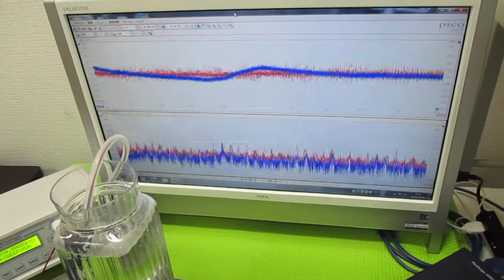メガヘルツの超音波発振制御プローブ ultrasonic-labo